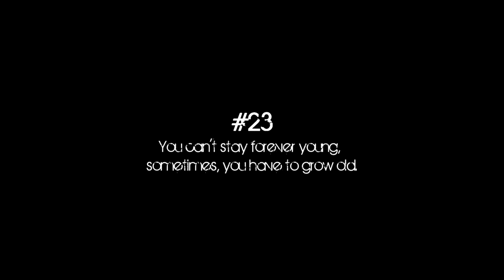#23 - You can't stay forever young, sometimes, you have to grow old.